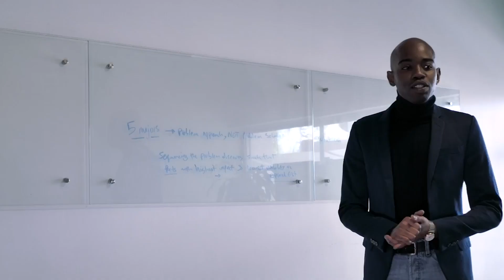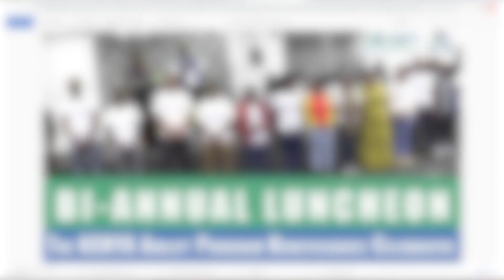EP 365 A Glimpse into the Magnificent University of Kentucky